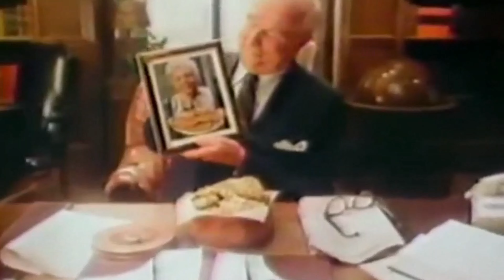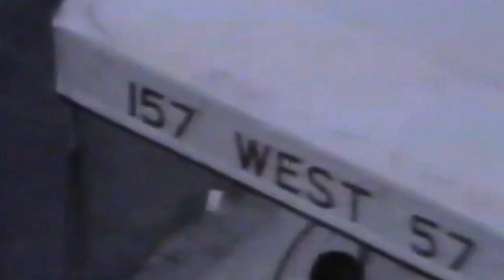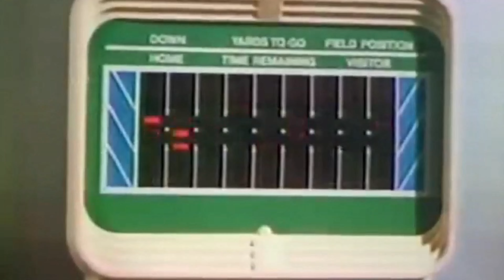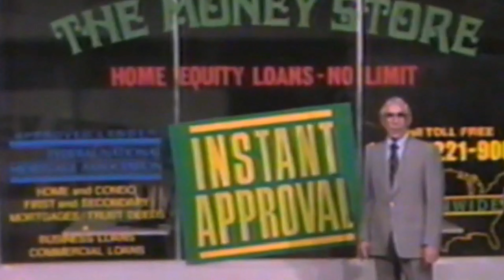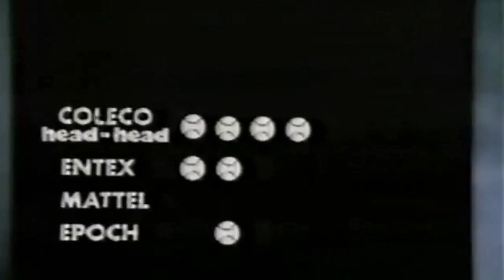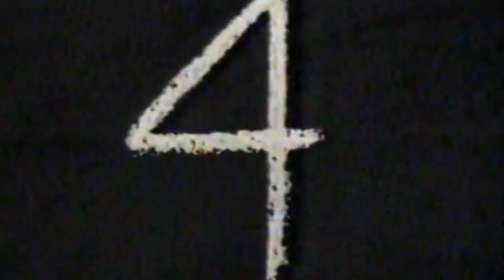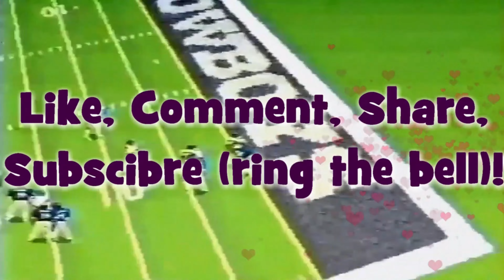Ramblings with Madden-Week 12 Predictions!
Birthplace of the illegal chuck penalty!

End track information
College Football '25 is the property of Electronic Arts, the NCAA, & its Athletes. No Infringement is Intended!